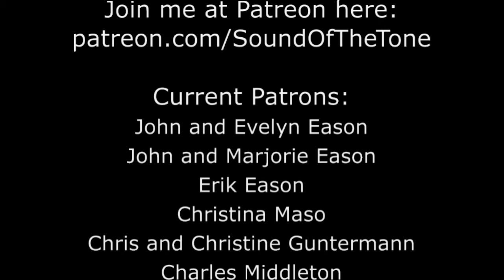Festival Opening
A shot at background music for a medieval festival scene: dancing, drinking, and general merriment.